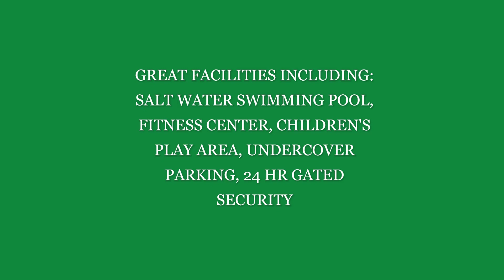Rent apartment Pattaya at Jomtien Beach - for sale or rent-to-buy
💎 Foreigner finance available - rent to own this condo. Move in with a down payment, followed by an agreed monthly payment over a fixed term. Finance plans are flexible and tailored to your individual financial criteria.

Buy price: 1.59 million Thai Baht
Apartment for rent in Pattaya from 13,000 Thai Baht per month

JOMTIEN BEACH CONDOMINIUM S1

✅ floor 5
✅ studio apartment
✅ 34 square meters
✅  fully equipped European style kitchen
✅ modern bathroom with large shower
✅ fully furnished
✅ balcony
✅ air conditioning
✅ close to beach

Jomtien Beach Condominium residents benefit from some fantastic amenities, including: a great salt water swimming pool with a children's pool, a fitness center, children's play area, undercover parking, and a range of services for residents such as laundry, WiFi (available to purchase), massage and beauty parlors and shops; there is also 24 hour security.